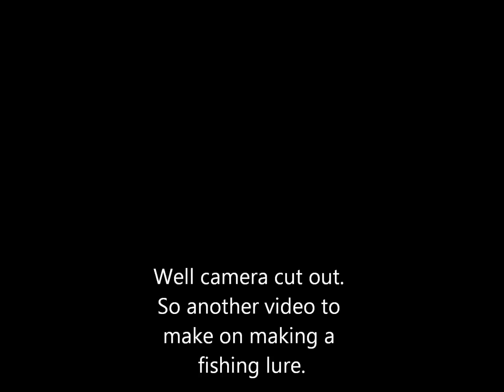Fishing with GoPro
Doing a little fish and filming underwater with my GoPro.